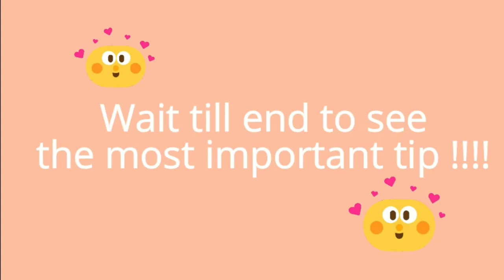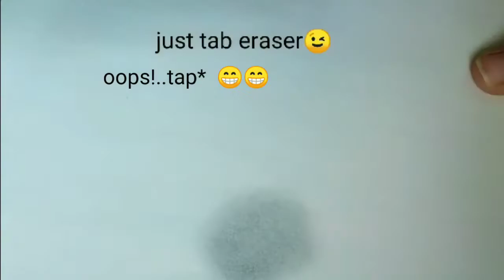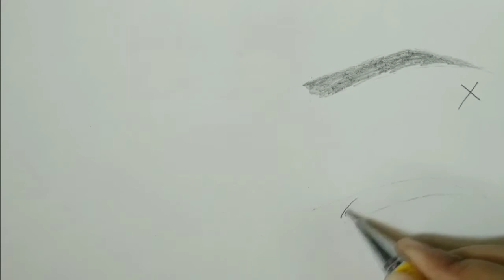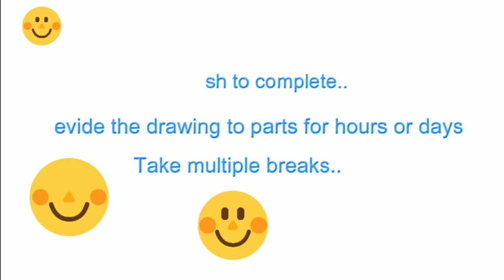7 Best realistic drawing tips for beginners | Do's & Do not's for drawing | Basic drawing tips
Hi Everyone :)

What do you want to see in next video?

***Tools used / suggestions
Tombow Mono Zero eraser

DERWENT Charcoal Set

Staedtler graphite pencil set

White Gel Ink Pen (You can also find in local stores for cheap rate)

Apsara sharpner